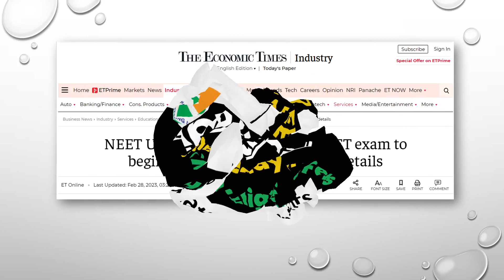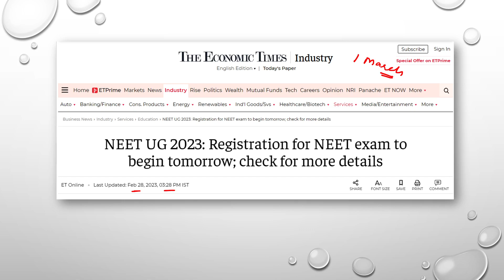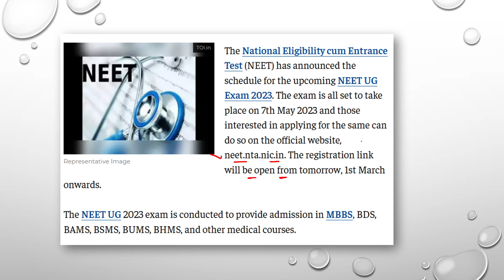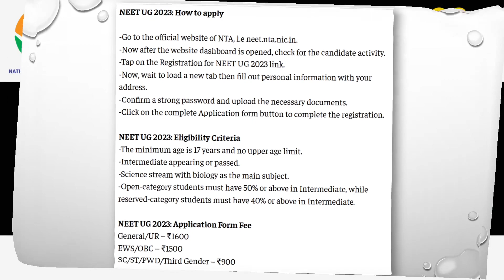Neet 2023 Application form starts today | how to apply | eligibility criteria | fees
neet 2023 application form fee
neet 2023 application form apply date
neet 2023 application form apply
when neet application form will be available 2023
neet 2023 application form by nta
neet 2023 application form link
neet application form 2023 last date
neet mds 2023 application form
neet 2023 application form online
neet 2023 application form out
neet 2023 application form 2023